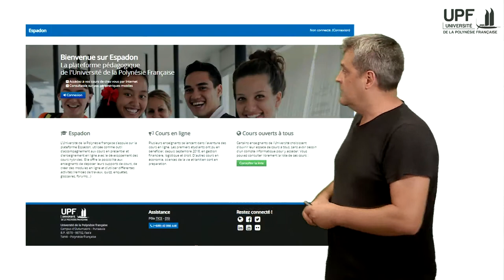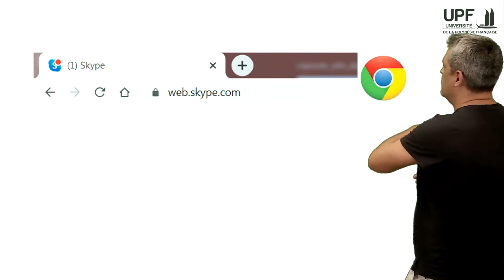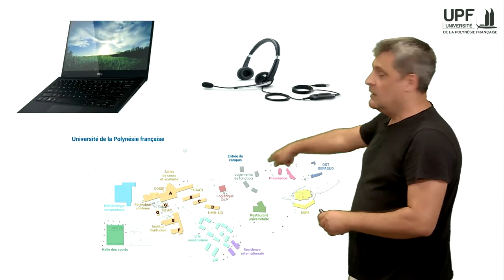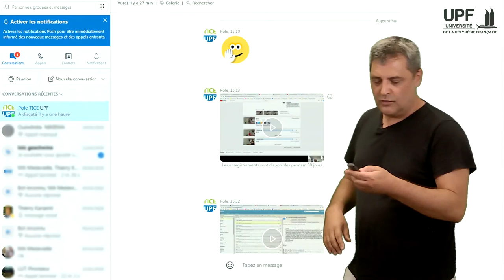Plan de continuité pédagogique à l'Université de la Polynésie Française